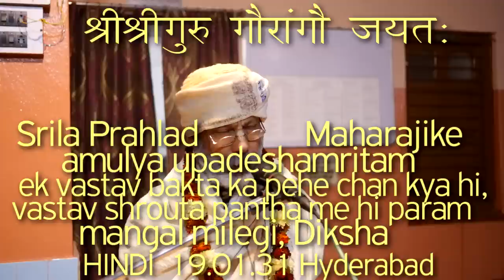SBhi190131 ek vastav bakta ka pehe chan kya he, vastav shrouta pantha me he param mangal milegi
SBhi190131 ek vastav bakta ka pehe chan kya he, vastav shrouta pantha me he param mangal milegi, Srila Prahlad Maharajike amulya upadeshamritam, Prahlad Maharaj, aprakrita prakrita shabda,
हिन्दी Harikatha, hindi pravachan, Gaudiya Bhajan, Gaudiya Darshan, Aprakrita, Shabda Brahma, Shabda Tattva, Darshan, GuruTattva, Kartik Vrata, वाणी सेवा, गुरु तत्व, गुरु सेवा,
कथा, प्रवचन, हिन्दी प्रवचन, श्री भक्ति परोमोद पुरी गोस्वामी, hindi mp3, Shyam Das Baba, ShyamBaba, Shyam Das Babaji Maharaj, Srila Prabhupad